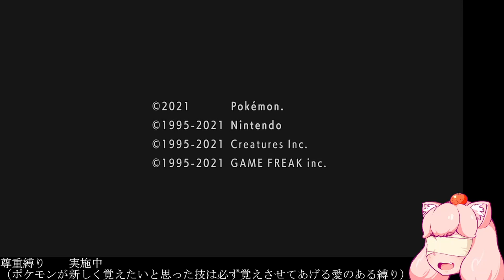私はシャイニングパールを実況し、皆はそれを見る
もう終わっちゃうね